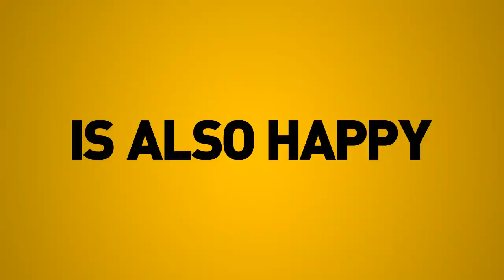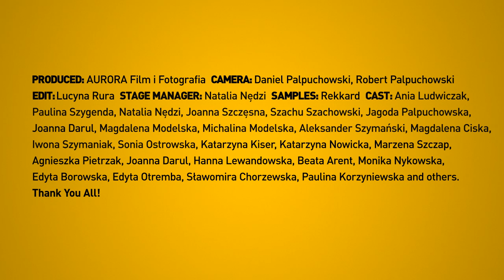Pharrell Williams - Happy (Strefa is also happy)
STREFA IS HAPPY. SODA dla Klub STREFA Sport & Fitness